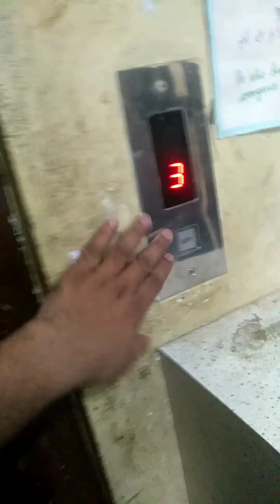Renovating with a Twist: You Won't Believe What This Home Looks Like Now!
Building renovation